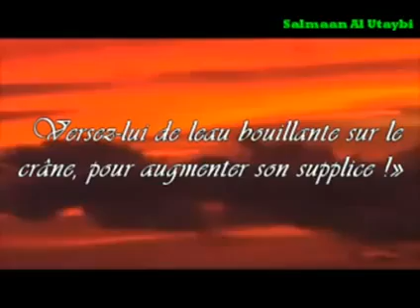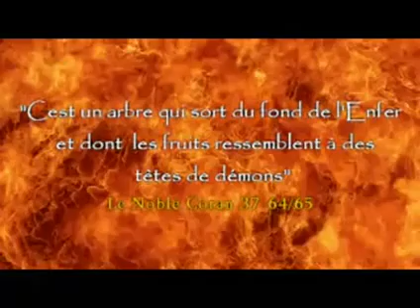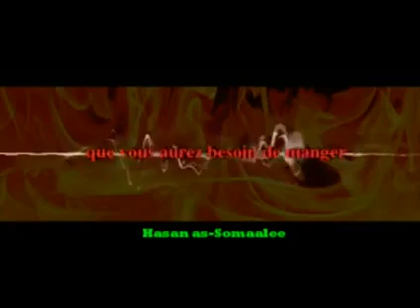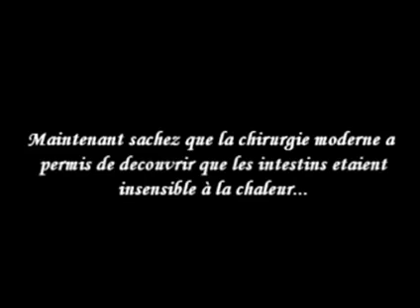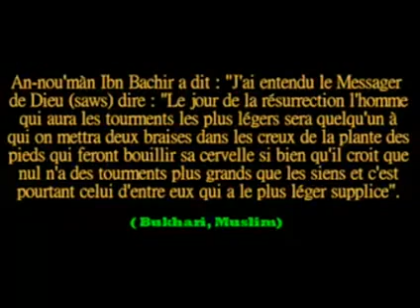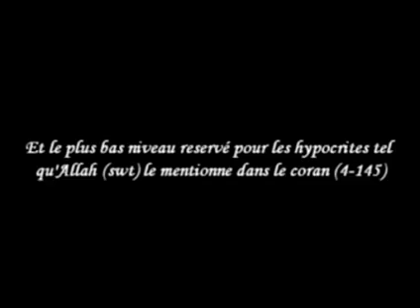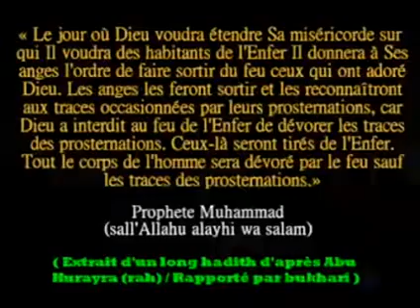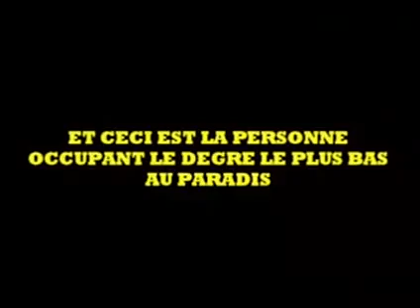L'Au-Dela part.16 (L'Enfer 3)